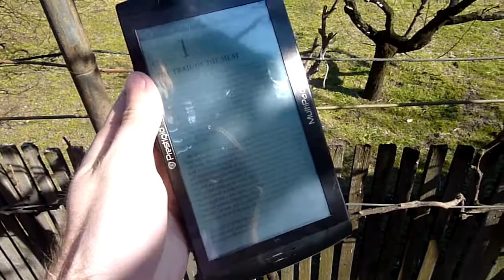Prestigio MultiPad Outdoor Test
- Prestigio MultiPad PMP5070C mit Aldiko bei direkter Sonneneinstrahlung.